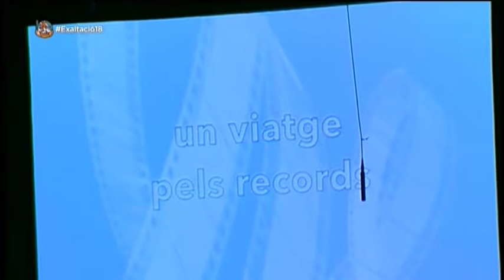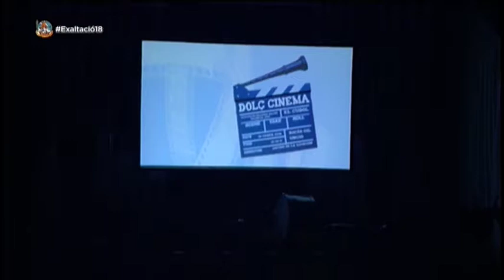VLF- 2º EXALTACIÓN FMV 2018